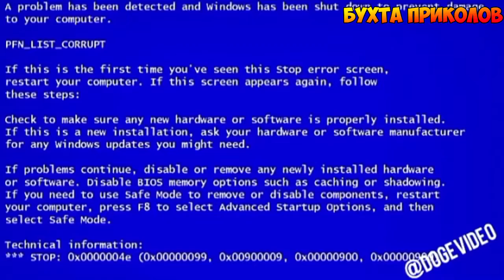Это Россия Детка ))) Угарные Русские приколы!!! Лучшие приколы 2016, ржака до слез